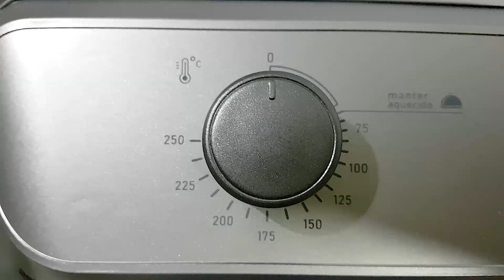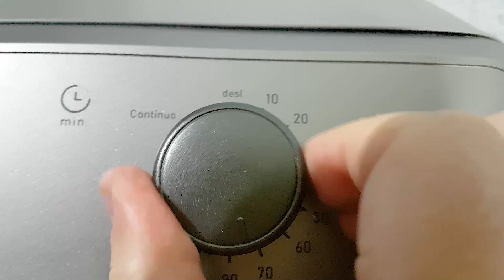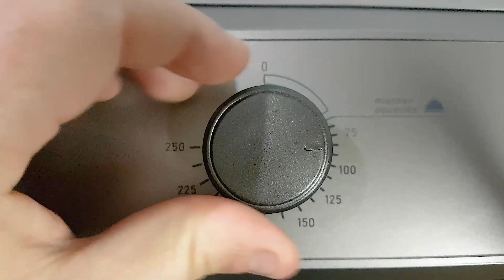Manta de Linguiça Recheada com Queijo no Air Forno Elétrico 35L Mueller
Aprenda neste vídeo essa deliciosa receita de manta de linguiça recheada com queijo no air forno elétrico 35l Mueller. Eu vou te ensinar como fazer manta de linguiça recheada com queijo no air forno 35l Mueller. Essa receita de manta de linguiça recheada com queijo, fica incrível, saborosa, suculenta e crocante por fora. Saiba como fazer manta de linguiça recheada com queijo, e impressione a todos. Essa manta de linguiça recheada com queijo é uma receita fácil. A manta de linguiça recheada com queijo é uma receita rápida, que vai agradar a toda família. Veja o passo a passo dessa manta de linguiça recheada com queijo e aprenda como fazer.  Manta de linguiça recheada com queijo é uma receita deliciosa.

SITE DE VENDA DO PRODUTO PELO FABRICANTE:
Air Forno Elétrico 35L MFB35G na cor PRETO em 110V E 220V
Air Forno Elétrico 35L MFB35G na cor PRATA em 110V E 220V